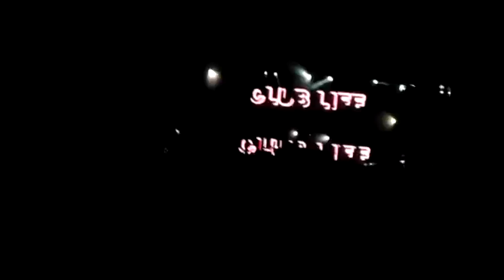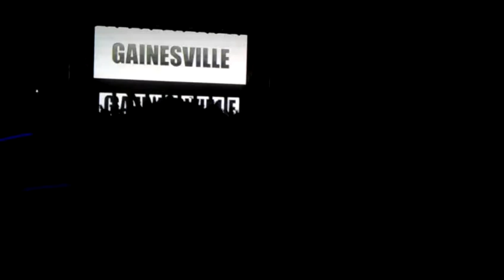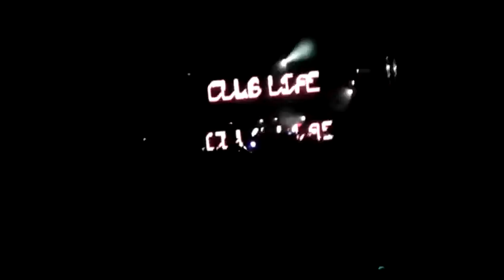Tiesto College Invasion Tour Gainesville, Fl - Part 16 (Sending My Love Remix)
Teisto plays R3hab's remix of Sending My Love.